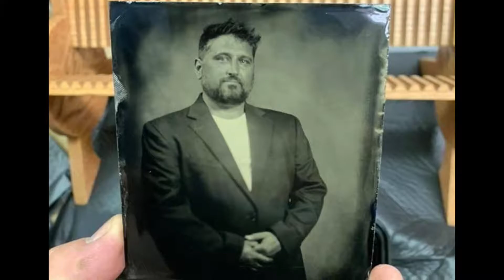Aaron Hall Photography - Tin Type